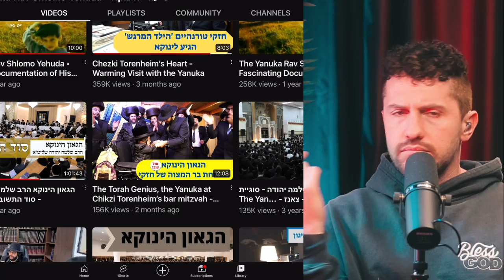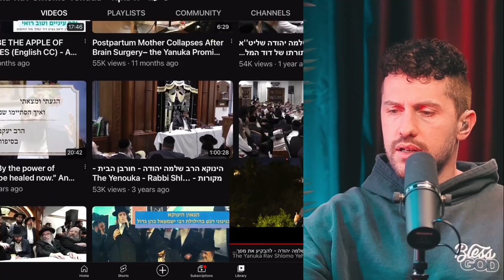TRUTH About Israel's 'Messiah', Dr. Michael Brown on Yanuka Rav Shlomo Yehuda